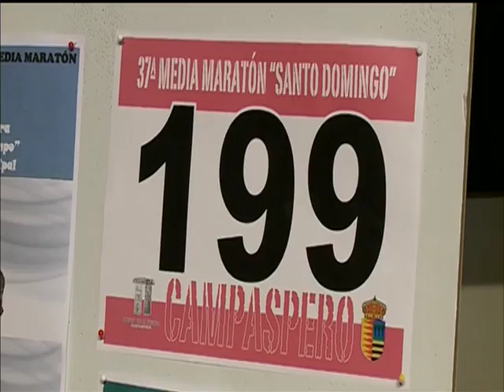Los deportes de la 8 edición de tarde Viernes 16 de Junio de 2017